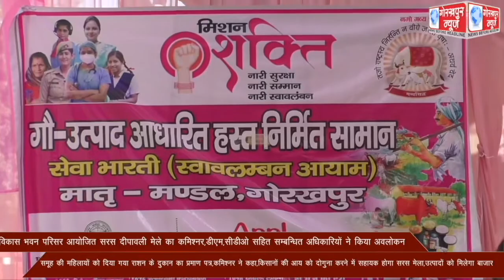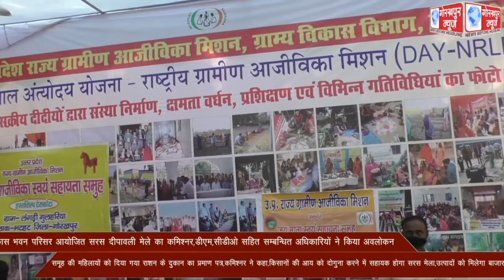दीपावली पर्व के मद्देनजर विकास भवन परिसर में लगे सरस दीपावली मेले का कमिश्नर, डीएम,सीडीओ सहित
दीपावली पर्व के मद्देनजर विकास भवन परिसर में लगे सरस दीपावली मेले का कमिश्नर, डीएम,सीडीओ सहित सम्बन्धित अधिकारियो ने किया अवलोकन,समूह की महिलायों को दिया गया राशन के दुकान का प्रमाण पत्र,कमिश्नर ने कहा, किसानों की आय को दोगुना करने में सहायक होगा सरस मेला